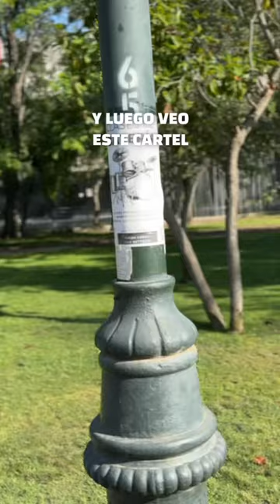Hazte valioso y que el mundo lo sepa